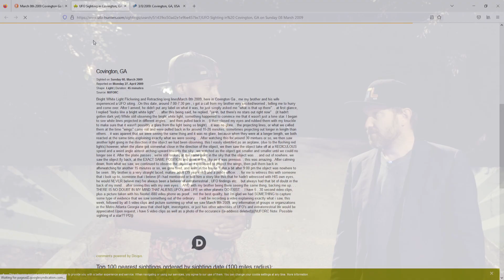March 8th 2009 I Saw A UFO With Ben Bowlin x "Stuff They Don't Want You To Know"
March 8th 2009, saw an unidentified object in the sky and that changed me.. Pick up Ben Bowlin's "Stuff They Don't Want You To Know" book on Amazon below

also, check out his podcast on all streaming platforms, and youtube channel "Conspiracy Stuff" as well!
Other Sh*t!!